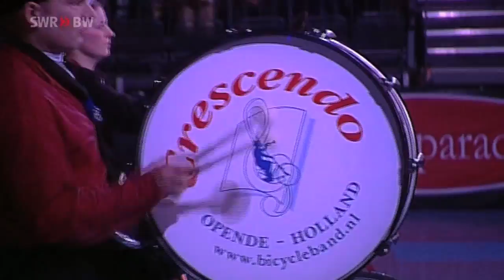Musikparade Bicycle Showband Crescendo das Fahrradmusikkorps Niederlande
Bicycle Showband Crescendo Musikparade in Trier